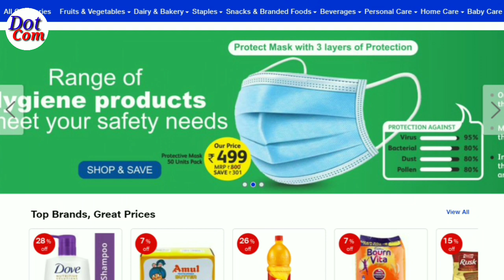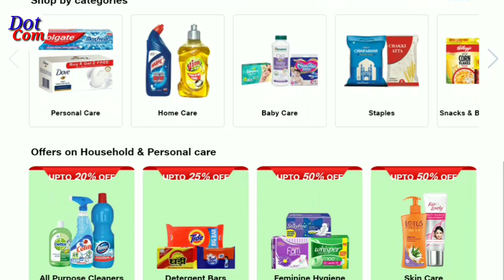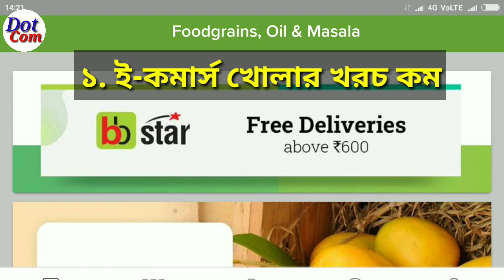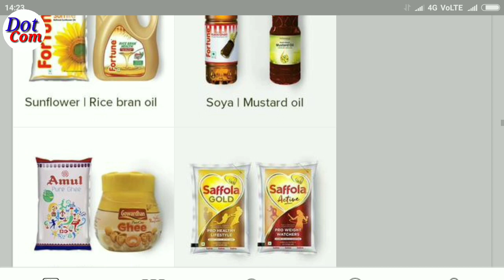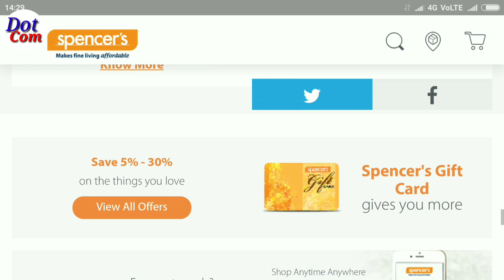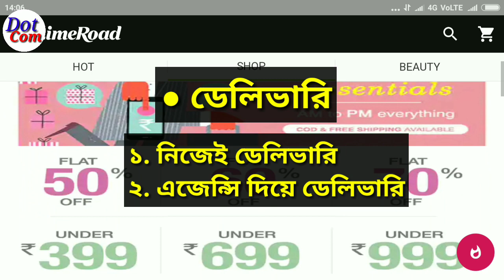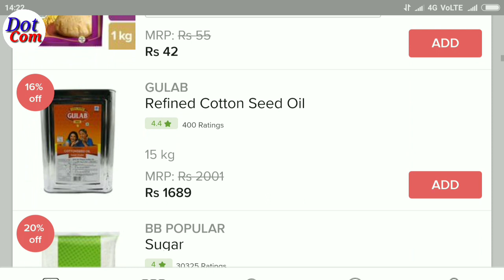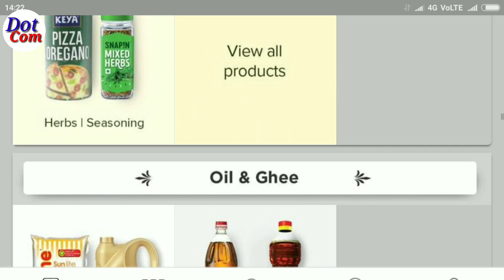ই-কমার্সের খুঁটিনাটি। E-COMMERCE Full Guide| ই-কমার্স গাইড। Online Selling Business E-Commerce 2020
নমস্কার বন্ধুরা।💐💐💐💐

■ ই-কমার্স তৈরি করতে কলকাতা বেসড বিশ্বস্ত ই-কমার্স ফার্ম হল:

● F 3 Creation,
Salt Lake, Kolkata,
West Bengal

● Soumyajit Ganguly,
Nabadwip, Nadia
West Bengal,

● Brinda Systems & solutions (startup IT solution)
Location: Kolkata, India
Team leader: Mr. Supriya Chatterjee